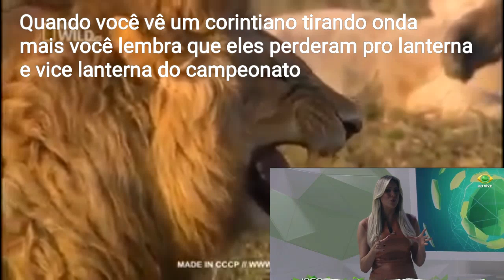A piada Corinthians